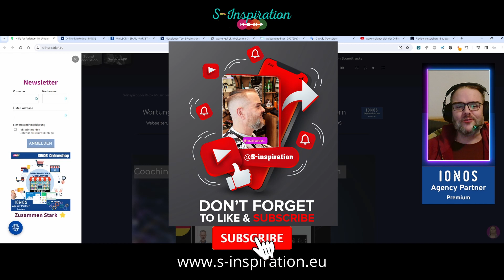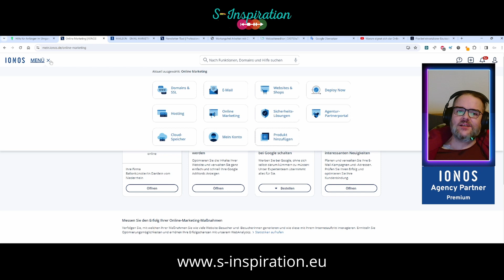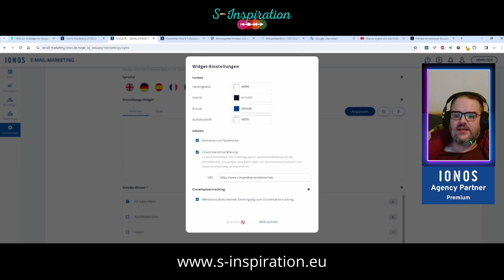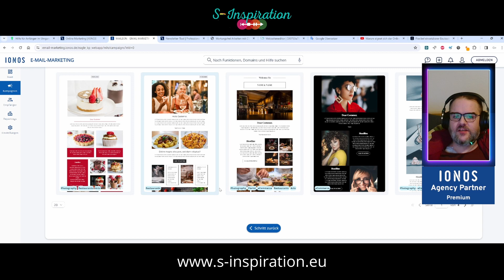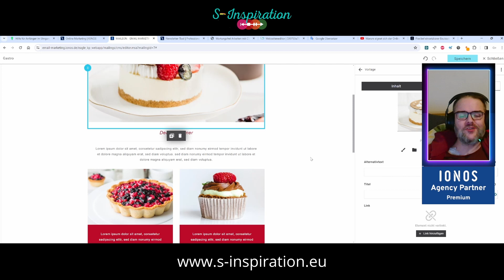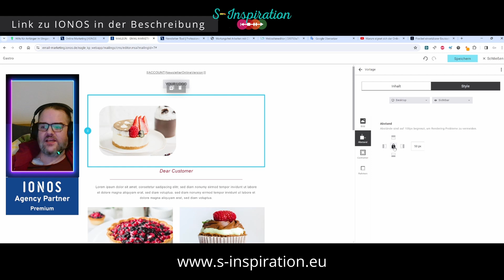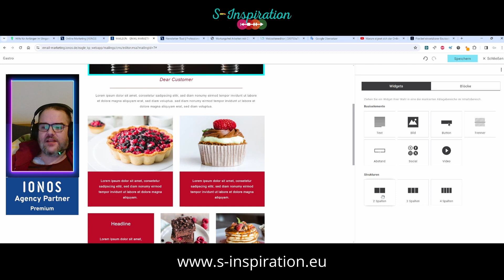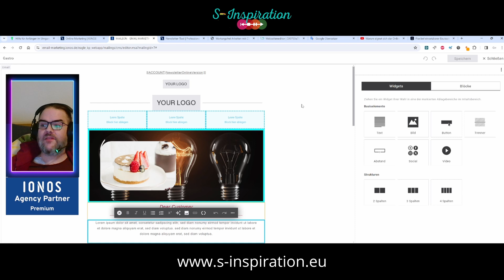IONOS Tutorial Newsletter erstellen Kundendaten auf deutschen Servern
EIn neuer Tag, ein neues Video 🤗 Heute geht es um das Newsletter Tool der @ionosdeutschland . Es ist einfach zu bedienen und mit hilfe Künstlicher Intelligenz sind Texte einfach erstellt. Aber nicht vergessen überarbeitet eure Texte immer nachträglich.
viele grüße
Dirk

callToAction für deine Webseite mit mehr als 80 verschiedene Anwendungen.

Auf der Suche nach einer Gemeinschaft bestehend aus engagierten Unternehmen? →  Hamburger Freunde Netzwerk

00:00 Einleitung Newsletter mit IONOS
01:25 AI Faceswap
02:25 Start Newsletter Tutorial
03:26 Preis für den IONOS Newsletter (Stand 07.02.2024)
04:03 Grundeinstellungen
06:14 Frage an IONOS: Wie kann das Newsletter Script in den NOW Webbaukasten eingebaut werden?
07:18 Vorlage auswählen